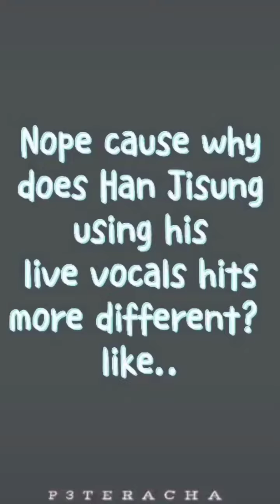Nope cause why does Han Jisung using his Live vicals hits more different? like..